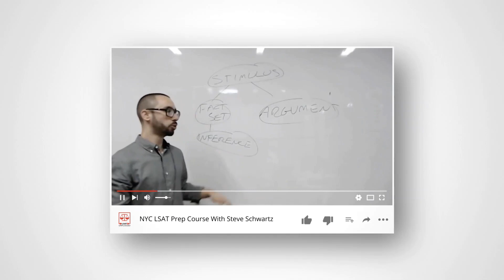170+ LSAT Coaching w Steve Schwartz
170+ LSAT Coaching w Steve Schwartz